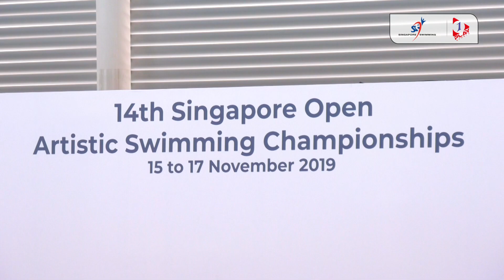14th Singapore Open Artistic Swimming Championships Highlights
⭐️ Swimming, dance & gymnastics came together for a truly grand spectacle at the 14th Singapore Open Artistic Swimming Championships with Swimfast Aquatic Group claiming their 3rd consecutive title. 🏆